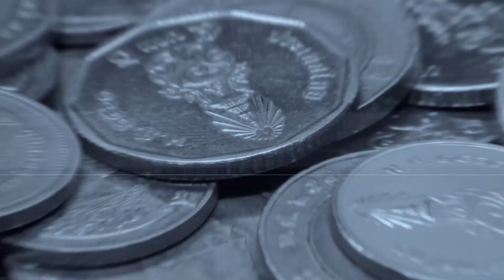"ภูมิธรรม" รับข้อเสนอเอกชน เร่งรัด "เอฟทีเอ" ขอความร่วมมือ ลดราคาสินค้า ช่วยค่าครองชีพ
เมื่อวันพุธที่ 27 กันยายน 2566 เวลา 15.00 น. ณ ห้องประชุมบุรฉัตรไชยากร ชั้น 4 สำนักงานปลัดกระทรวงพาณิชย์
• การประชุมมีวัตถุประสงค์เพื่อรับทราบสถานการณ์และทิศทางการค้า รวมทั้งประเด็นปัญหาและข้อเสนอของภาคเอกชน อาทิ
       - การเร่งรัดเจรจา FTA เพื่อขยายโอกาสการค้าและการลงทุนของไทย
       - การอำนวยความสะดวกในการดำเนินธุรกิจแก่ภาคเอกชน การจัด Campaign สนับสนุนสินค้าไทย เป็นต้น
• โดยการประชุมดังกล่าวมีผู้แทนจากภาคเอกชนเข้าร่วมการประชุม จำนวน 5 หน่วยงาน ประกอบด้วย หอการค้าไทยและสภาหอการค้าแห่งประเทศไทย สภาอุตสาหกรรมแห่งประเทศไทย สภาผู้ส่งสินค้าทางเรือแห่งประเทศไทย สมาคมธนาคารไทย และสมาคมผู้ค้าปลีกไทย พร้อมกันนี้ได้เชิญผู้บริหารของหน่วยงานในกระทรวงพาณิชย์ ผู้แทนสำนักงานพาณิชย์ในต่างประเทศ ผู้แทนสำนักงานส่งเสริมการค้าในต่างประเทศ (สคต.) และผู้แทนสำนักงานพาณิชย์จังหวัด (สพจ.) ทั้ง 76 จังหวัดทั่วประเทศไทย เข้าร่วมรับฟังข้อเสนอจากภาคเอกชน
• การประชุมครั้งนี้เป็นหนึ่งในแนวทางการดำเนินงานตามนโยบาย ของ นายภูมิธรรม เวชยชัย รองนายกรัฐมนตรีและรัฐมนตรีว่าการกระทรวงพาณิชย์ ทั้งในด้าน “บริหารให้เกิดความสมดุล” โดยการสร้างดุลยภาพของทุกภาคส่วนทั้งประชาชน ผู้บริโภค เกษตรกร ผู้ผลิต และผู้ประกอบการภาคธุรกิจ ให้ทุกฝ่ายสามารถดำรงชีวิต ดำเนินธุรกิจไปได้ สร้างผลประโยชน์ที่ได้รับด้วยกันทุกฝ่าย ตลอดจนการเชื่อมโยงภาคส่วนต่าง ๆ เข้ามามีส่วนร่วมในการสร้างโอกาสและขยายช่องทางการตลาดใหม่ ๆ และคาดหวังผลลัพธ์ที่สอดคล้องกับนโยบายด้าน “ลดค่าใช้จ่าย เพิ่มรายได้ ขยายโอกาส” เน้นการรดน้ำที่ราก ดูแลคนตัวเล็ก ต่อไปอีกด้วย
• นอกจากนี้ ยังเป็น “การทำงานเชิงรุก และบูรณาการการทำงานร่วมกันของพาณิชย์จังหวัด และทูตพาณิชย์” ให้ร่วมงานกันได้ใกล้ชิดยิ่งขึ้น โดยพาณิชย์จังหวัดถือเป็นหน้าด่านของกระทรวงพาณิชย์ ในการรับทราบและแก้ไขปัญหาในพื้นที่ได้อย่างทันท่วงที และทูตพาณิชย์ที่ผู้เชื่อมโยงสินค้าและบริการของไทยกับความต้องการของผู้บริโภคในต่างประเทศ ทำให้ขยายการส่งออกและผู้ประกอบการไทยมีรายได้เพิ่มขึ้นร่วมอันจะเป็นการกระตุ้นและยกระดับเศรษฐกิจการค้าไทยให้เติบโตได้ต่อเนื่อง
📣 ช่องทางติดตามข่าวสารกระทรวงพาณิชย์
- สายด่วน โทร 1203